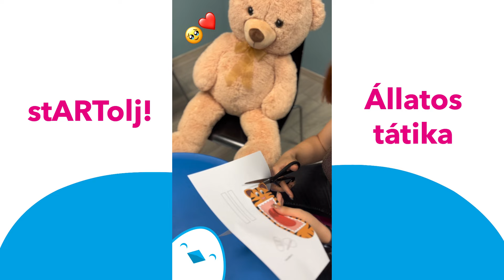✂stArtolj📏 - Állatos tátika 🐯🦈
Ha nincs ötletetek mivel is kössétek le a gyerkőcöket legalább 10 percre, hoztunk egy szuper egyszerű állatos tátikát! A sablont megtaláljátok a Facebook oldalunkon!